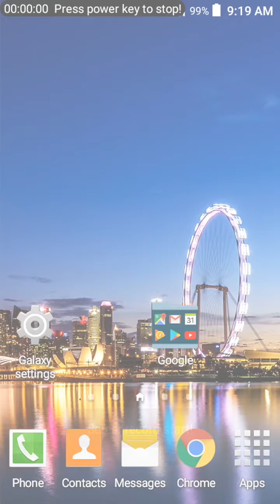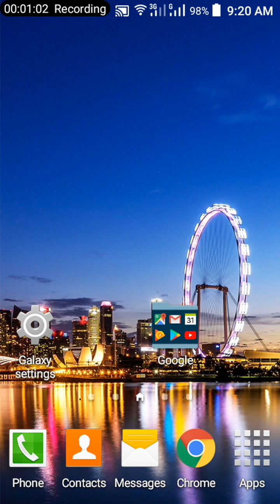itel s12 screen record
itel s12